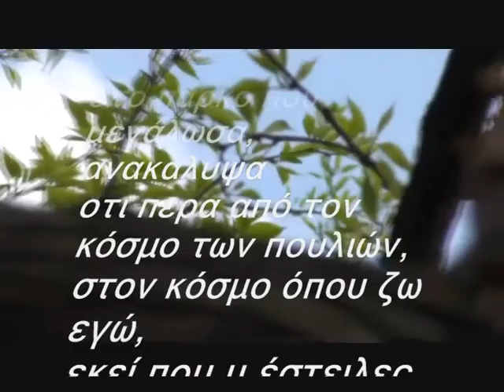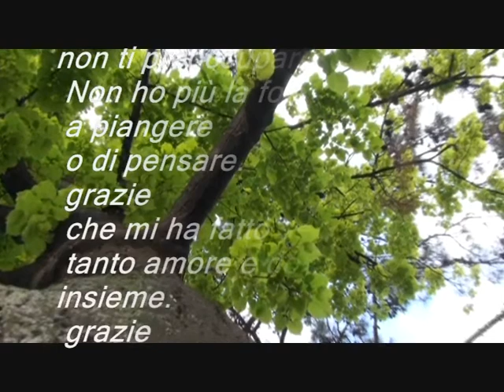il mio mondo